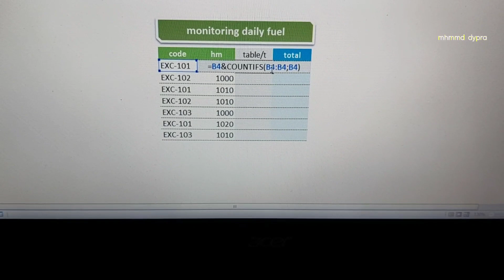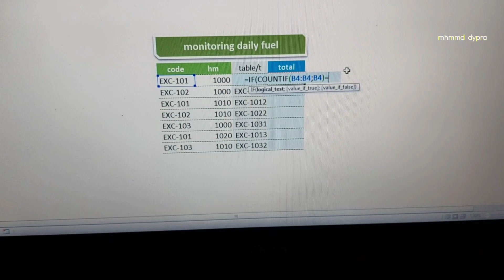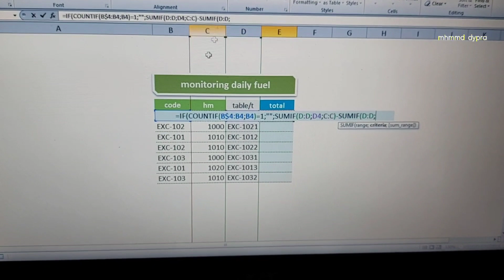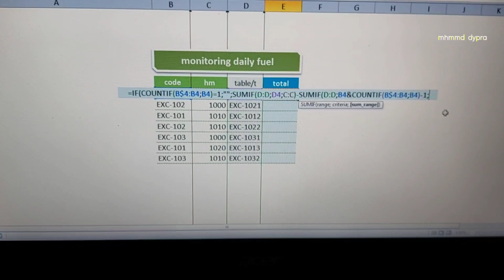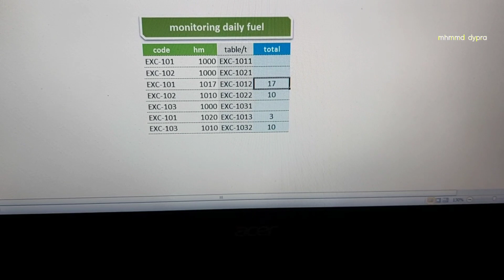PEKERJAAN ADMIN ENGENEERING TAMBANG - MEMBUAT DAILY MONITORING FUEL CONSUMPTION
tinggal lihat kolom sebelah udah bisa tau pemakaian fuel pada alat berat.